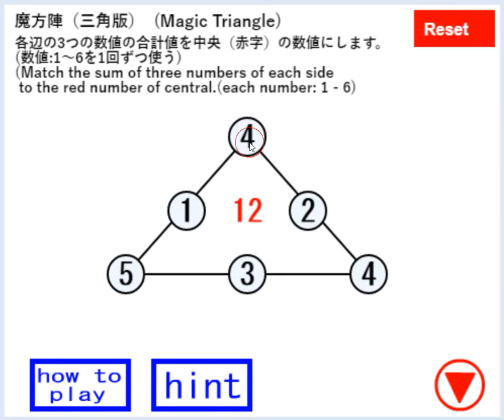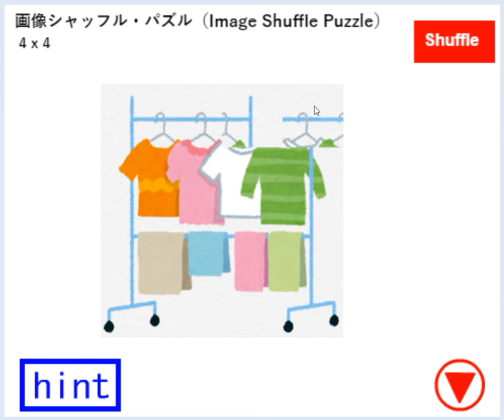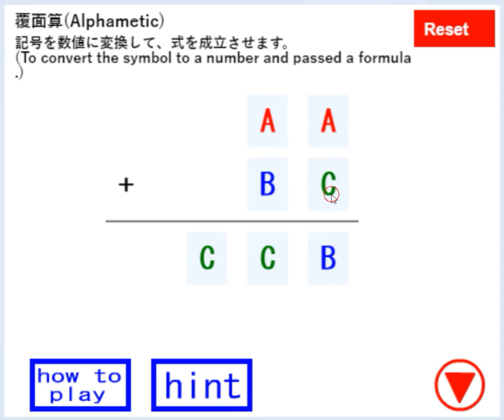[Puzzle Studio] Puzzle Room Escape 14 Walkthrough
Walkthrough - Solution :
Play - Jouer :